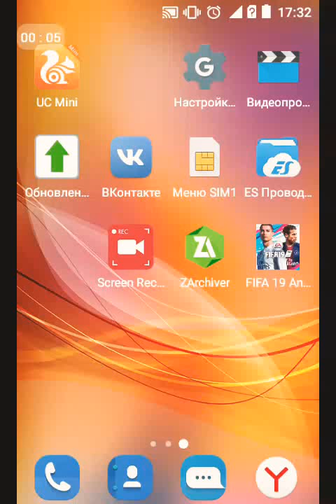Fifa 14 мод ФИФА 19 на андройд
Следующая серия за Амкар !